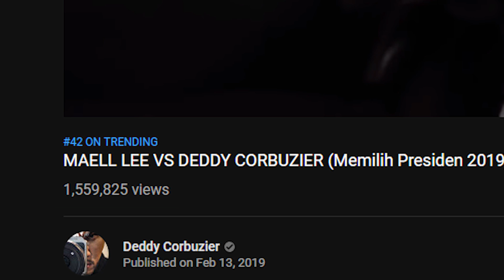LUNA REACTION - GUE ARTIS APA YOUTUBER YAH?????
Kira-kira gue ini lebih tepat disebut artis atau youtuber yah ???!